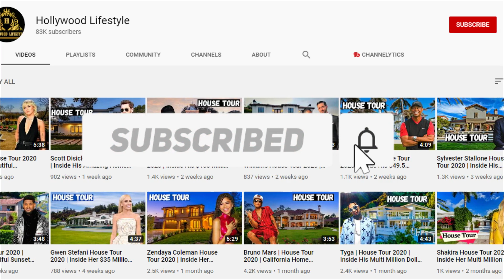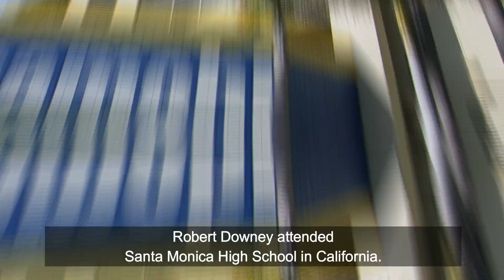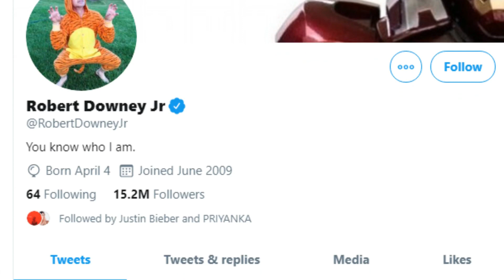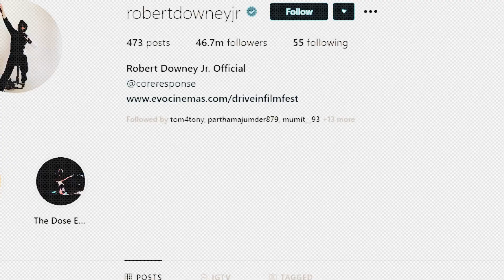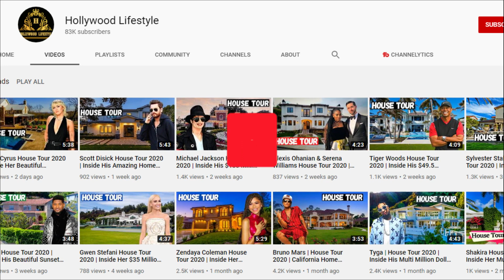Robert Downey, Jr Lifestyle, Girlfriend, Family, Net Worth, House Tour, Car, Age, Biography 2021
Hollywood Lifestyle presents Robert Downey, Jr's Lifestyle, Girlfriend, Family, Kids, Net worth, House Tour, Car, Age, Biography 2021

*** ANTI-PIRACY WARNING ***
This content is Copyright to Hollywood Lifestyle. Legal action will be taken against those who violate the copyright of the following material presented!